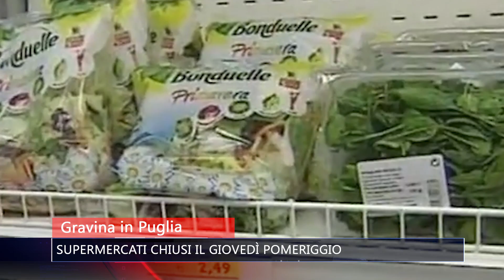Supermercati chiusi il Giovedì pomeriggio - Tg Tele Appula 211